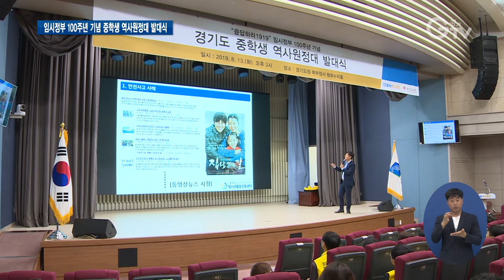경기도 중학생 역사원정대 3개월간 대장정 돌입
[앵커멘트] 올해가 임시정부 100주년을 맞은 해이죠. 경기도는 이를 기념하기 위해 1000여 명의 학생들이 중국과 러시아 항일•독립운동 거점지를 방문하는 역사원정대를 꾸렸습니다. 경기북부 김태희 기자의 보도입니다.

[리포트]
임시정부 100주년 기념 경기도 중학생 역사원정대가 3개월간 대장정에 돌입했습니다.

경기도는 13일 북부청사에서 경기도 중학생 역사원정대 발대식을 가졌습니다.

[인터뷰]이재명 / 경기도지사
“단순히 여행이 아니라 정말로 조국을 침탈당했을 때 나라를 잃었을 때 얼마나 많은 희생들을 치러야 하는지 그 고통이 얼마나 큰지 조금이나마 느낄 수 있을 것입니다. 여러분들이 모범적으로 1차 원정을 잘 수행해주기를 기대합니다. “

역사원정대는 오는 19일부터 10월까지 3박 4일간 일정으로 중국 상하이와 항저우, 러시아 블라디보스톡과 우스리스크에 있는 항일•독립 운동 거점지를 답사할 계획입니다.

선발된 학생은 중학생 31대 팀과 학교밖 청소년 2개 팀까지 총 33개 팀 1천여 명.

참가자는 경비 10%를 부담하고 저소득층은 자부담이 없습니다.

[인터뷰]박수빈 / 의정부 송양중학교 2학년
“교과서에서만 보던 곳들이고 한번도 경험을 못해봤는데 가게 되어서 기쁘고 설레고, (가서) 많이 배워서 왔으면 좋겠습니다.”

경기도 중학생 역사원정대는 3.1운동과 임정수립 100주년을 기념해 청소년들에게 올바른 역사 의식을 심어주기 위해 올해 처음 마련됐습니다.

영상촬영 : 김광석 , 편집 : 김광석